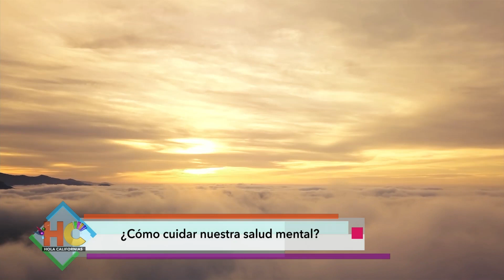¿Cómo cuidar nuestra salud mental?